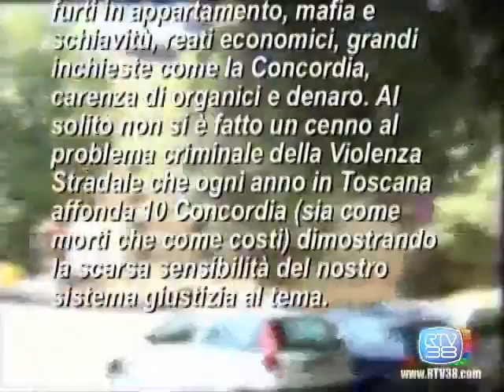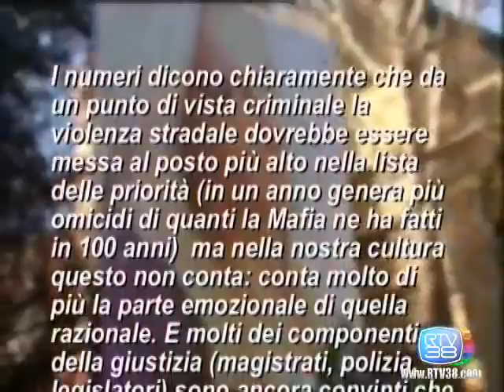POCA ATTENZIONE AI DELITTI SULLE STRADE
La scarsa attenzione di tutti: amministrazioni, giustizia, cittadini sul tema della Violenza Stradale